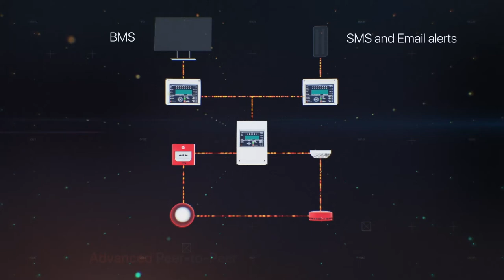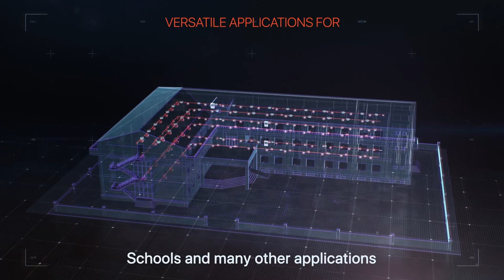G-One addressable single loop fire control panel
The G-One is a versatile addressable single loop fire control panel with advanced connectivity and is fully CPR certified to EN54-2 and EN54-4.
Designed with affordability and flexibility in mind, the G-One combines sophisticated design with easy installation and intuitive commissioning, making it the ideal solution for a wide range of single loop applications, from offices and restaurants, to shops, schools and more.
The G-One incorporates sophisticated Chameleon peer-to-peer multi-master network communications and powerful cause and effect programming capability. It can be networked with up to 32 fire control panels from the GFE range and has a high-integrity digital protocol for resilient high-speed monitoring and data communication with up to 250 devices on a single loop. Easy to install, programme and operate, the G-One can be either surface or recessed mounted.